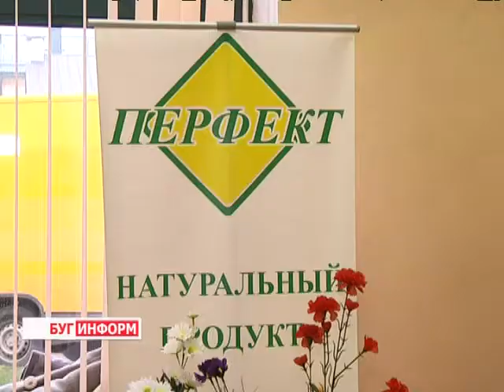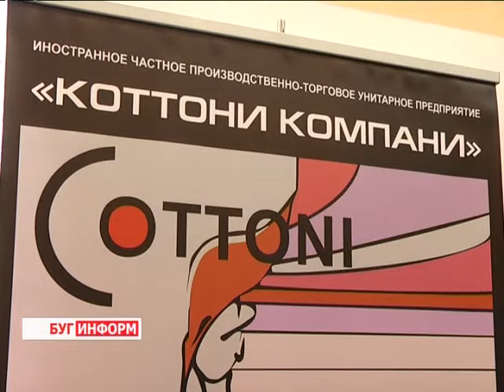2014-03-27 г. Брест Телекомпания "Буг-ТВ". «Лучший предприниматель года -- 2013»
Подведение итогов конкурса «Лучший предприниматель года -- 2013»
.:  В шестнадцатый раз на Брестчине подведены итоги областного конкурса «Лучший предприниматель года». За долгие годы мероприятие успело стать доброй традицией и поводом к покорению новых деловых вершин. В этот раз участие в форуме предпринимателей приняли  около 150 предприятий Брестского региона. В итоге  -  определены лучшие из лучших.
Достижение высоких финансовых и экономических показателей, грамотная социальная политика и стремление к бизнес- Олимпу -- основные критерии, которые и привели к победе 16 представителей коммерческих кругов Брестчины.